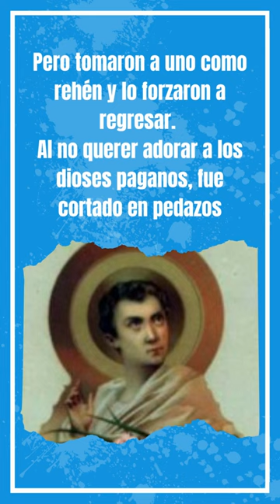Qué santo se celebra hoy 12 de Enero??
Conoce al santo de hoy 12 de Enero, San Arcadio, mártir de la persecución cristiana del emperador Diocleciano.
Canción: Your Love - The outfield
Cover by Sweetwaterrain